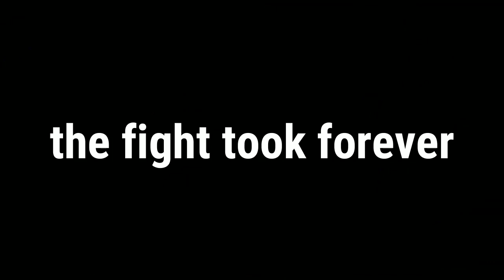Mercenary.mp4 | CRITICAL STRIKE v5.8.2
Playing Mercenary in CRITICAL STRIKE v5.8.2
[ Merch]